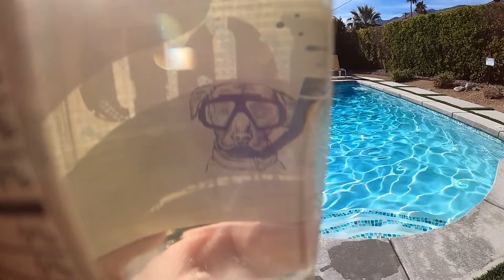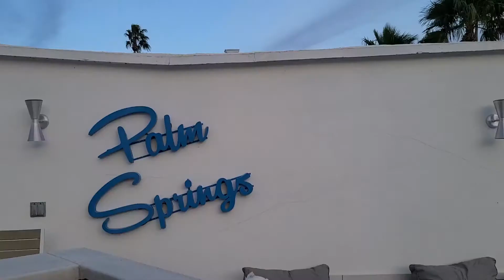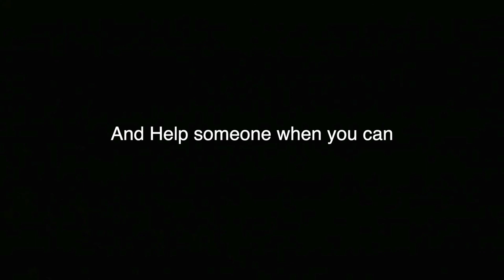Basket Tacos and Bachelorette Parties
I didn't think I would be attending a bachelorette party, let alone my wife's...